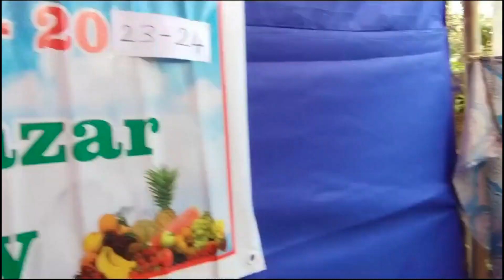बाल बाजार दिवस आगरवाडा येथील सरकारी प्राथमिक शाळाचा उप्रकम .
INGOANEWS 13 JANUARY 2024
आगरवाडा येथील सरकारी प्राथमिक शाळाचा  बाल बाजार दिवस संपन्न झाला विद्यार्थांना व्यावहारिक ज्ञान मिळावे या उदेशाने हा उपक्रम राबविण्यात येतो आगरवाडा - चोपडेचे  सरपंच सचिन राऊत यांची यावेळी विशेष उपस्थितीत होती .